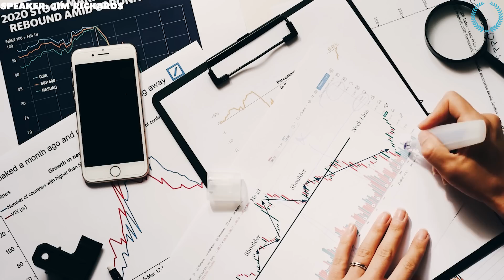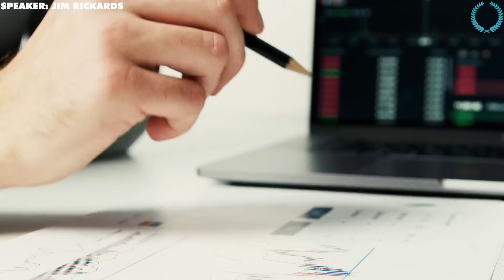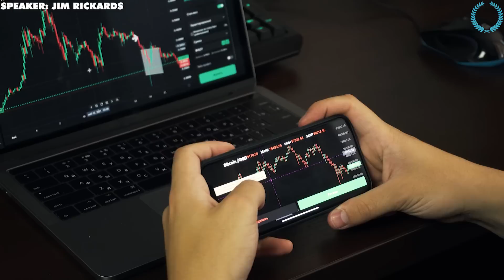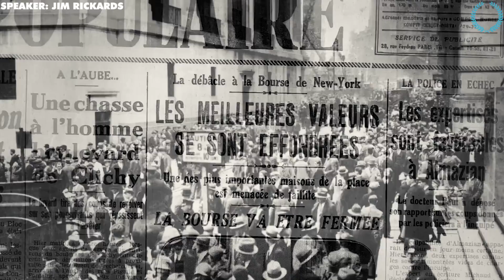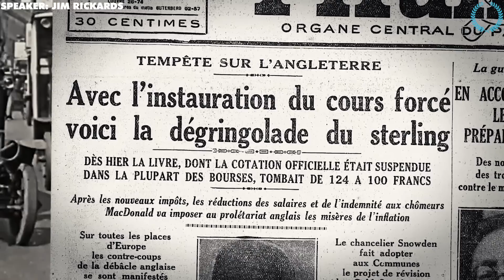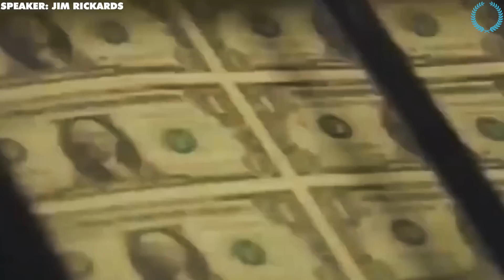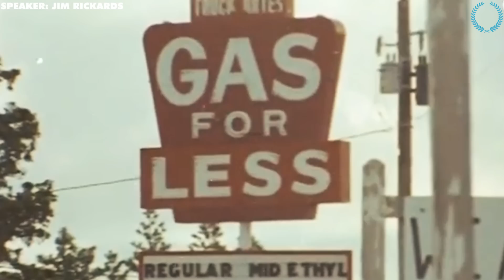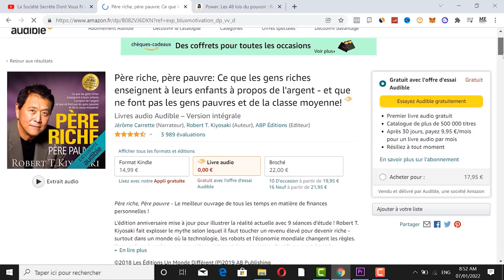"Le Pire Krash De L'histoire De L'humanité A Commencé" - Jim Rickards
Profite dès maintenant de ton premier livre audio offert gratuitement

Jim Rickards partage ses réflexions sur ce qui se passe dans le monde. Chaînes d'approvisionnement, Chine, guerre en Ukraine et Biden. Selon Rickards, la plus grande tragédie actuelle est la guerre russo-ukrainienne. Jim parle de l'inflation et que la plupart des gens comprennent l'inflation au sein de leur propre économie. Nous sommes actuellement dans une récession soutenue par les données économiques et Jim Rickards estime que le marché boursier est toujours surévalué et que nous n'avons pas encore vu le grand effondrement du marché boursier . Il mentionne que Charlie Munger, Jeremy Grantham et Michael Burry voient également que la bulle boursière va éclater. Jim Rickards partage une histoire de l'inflation dans les années 1970 et 1980. Il se demande si la situation actuelle de l'inflation n'est qu'un début et si nous aurons une inflation encore pire dans les années à venir.

Nous aborderons des sujets tels que :

motivation musculation
motivation amour
motivation boxe
motivation business francais
motivation discours
motivation developpement personnel
motivation depression